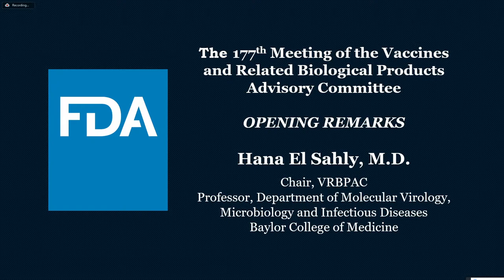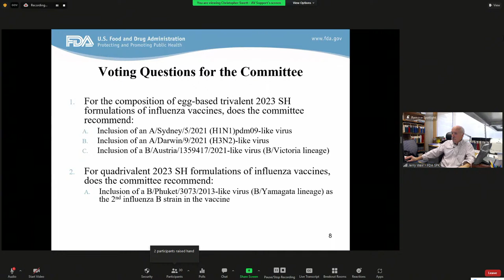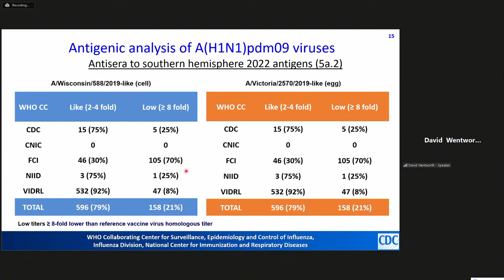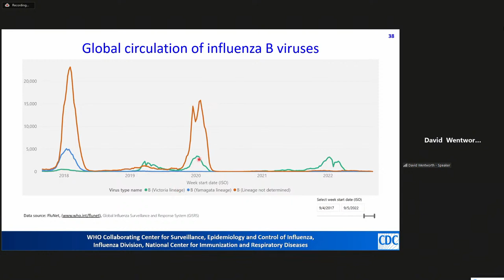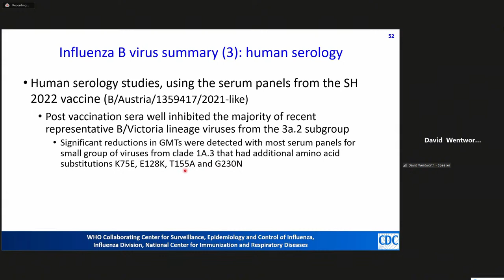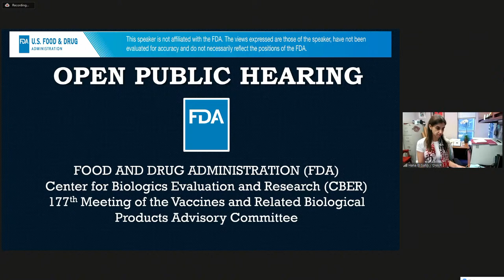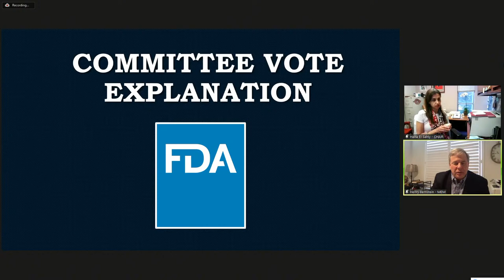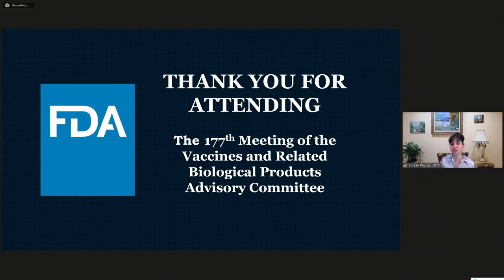Vaccines and Related Biological Products Advisory Committee meeting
A meeting of the Vaccines and Related Biological Products Advisory Committee.